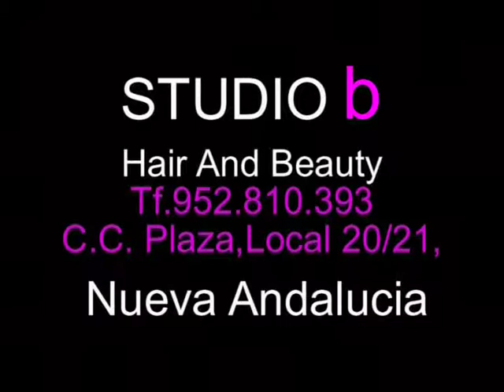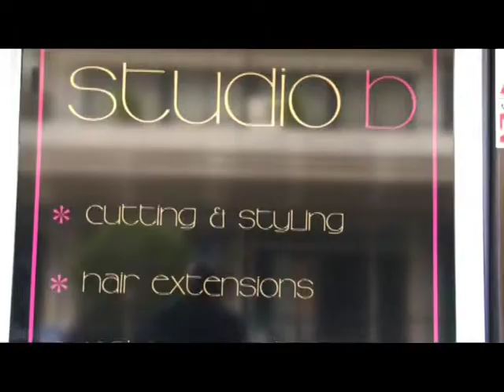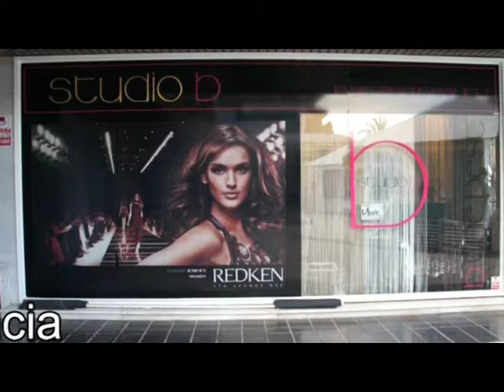Maria marbella entrevista a Ana Pearson (Mediun).mpg